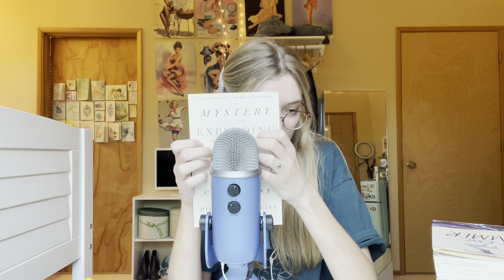ASMR showing u my favorite books!!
FAQ:
why did you quit tiktok? it was awful for my mental health
what do you use to film? my iphone 12
what mic do you use? blue yeti